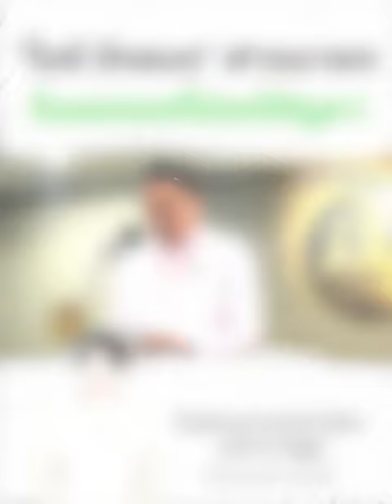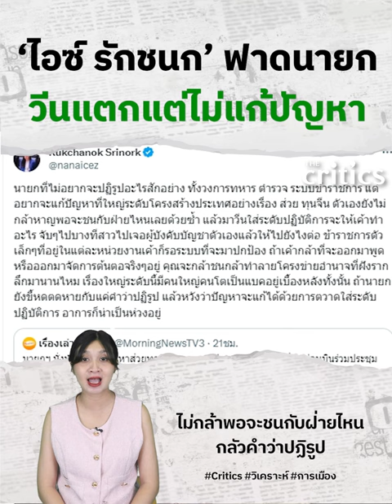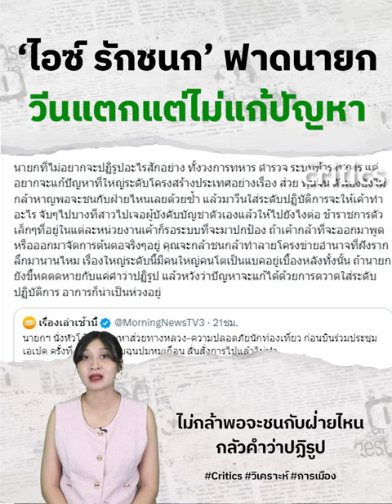ไอซ์ รักชนก ฟาดนายกวีนแตกอาการน่าเป็นห่วง ไม่กล้าชนกับใครสักฝ่าย